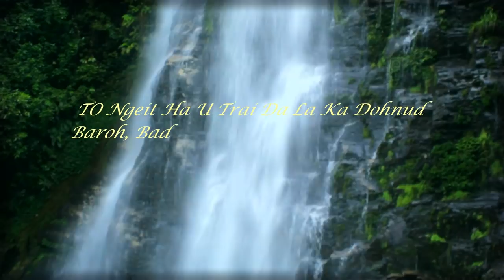Jingiaid Lynti || Bankitboklang Kharpran || Official Music Video || Gospel Song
Ngam lah khlem da ainguh ia u Blei U ba la don ryngkat lem bad nga ia Kaba nga la ioh ban pynmih ia kane ka jingrwai Kaba long ka sien kaba nyngkong ia nga na ka bynta ban pyn don burom bad pynkhraw ia ka kyrteng Jong u Trai.

Composer : S.F Mylliemngap

Recording : Wonder's Music Studio || W.K.M Production

Singer : Bankitboklang Kharpran

Ka jing sngewnguh ia i Mei i Pa bad Hynmen
Jong nga i ba la kyrshan ia nga.